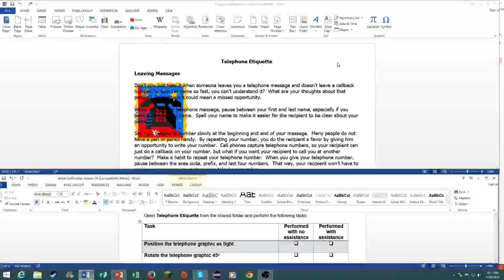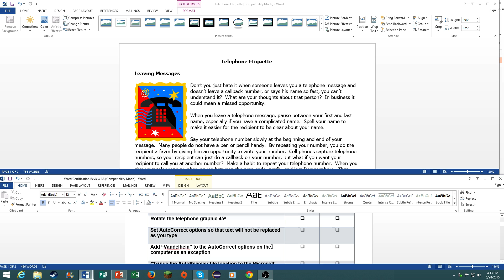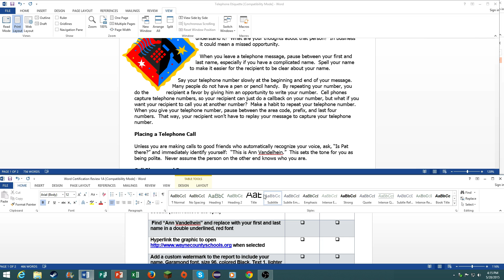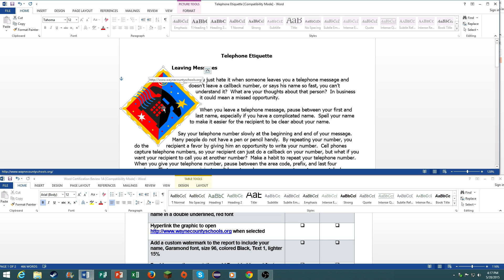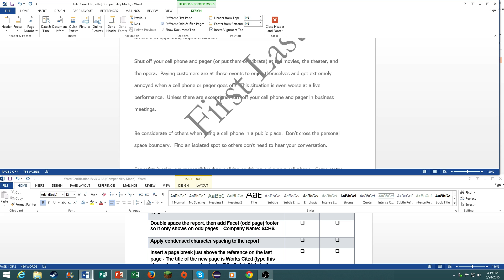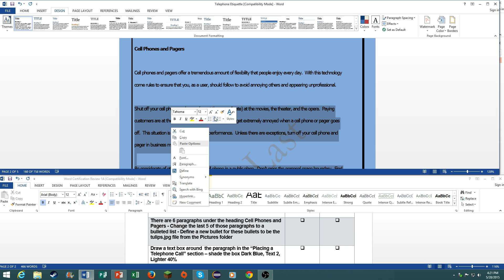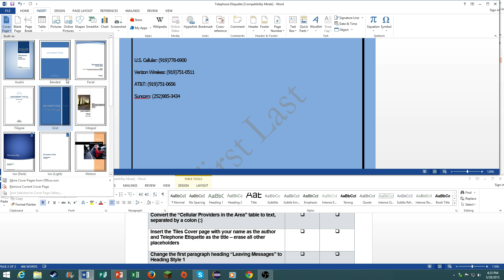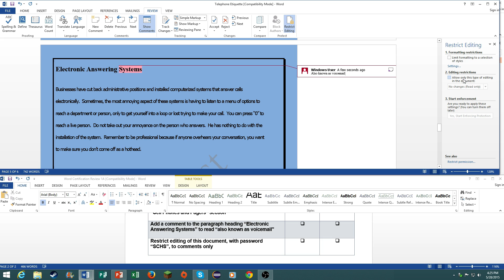MOS: Microsoft Word 2013 Certification Review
This video illustrates many of the necessary skills needed to pass the Microsoft Office Specialist Word 2013 certification test. I am now certified in MOS Word, Excel, PowerPoint, and Access.

Sorry for the lack of videos over these past 3 months, my channel has gone through complete and utter heck.